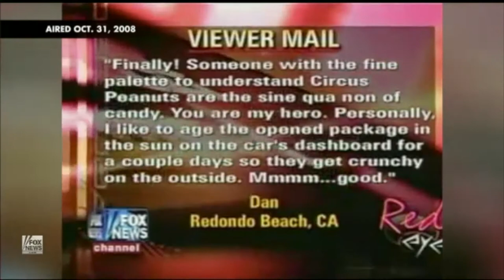Red Eye Turns Five Years Old - Highlights From The Late Night Fox News Show - Feb 6, 2012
Red Eye celebrates its 5th Birthday on-air. Greg, Bill & Andy are joined by regular guests Jim Norton and Diane Macedo to remember and relive their Favorite Moments from the first 5 years of Fox News' irreverent late night snark fest. Check out a behind-the-scenes peek into Red Eye's 2006 early rehearsal predecessor, Waste Land, where a chubby Greg and a highlights-infested Andy scare America while discussing Hillary running for President. All of Bill's sports dreams comes true as he throws out The First Pitch at a Chicago White Sox game and interviews Sox ace pitcher Mark Buehrle. And finally... Greg loves Circus Peanuts! 🌰  🍆  🌰
The greatest show to ever air at 3 AM daily: Red Eye with Greg Gutfeld .
Host is Greg Gutfeld with repulsive sidekick Bill Schulz and TV's Andy Levy.

All Front Seat Media Archive coverage seen here is from my personal VHS & DVR collection recorded during The 80's, 90's & Beyond, and transferred by me into digital format.